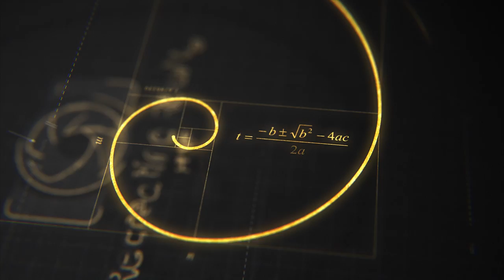Why Do We Climb? - Official Teaser | Expedition to Stok & Mentok Kangri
RecreatingReality Films presents the Official Teaser of “Why do We Climb?”
An expedition to remote Himalayan region of Ladakh to climb two 6000 meter peaks - Stok Kangri - 6,153 meters and Mentok Kangri II - 6,250 meters.

Leave feedback/comments below. If this teaser gets more then 50k views I will post more videos like this one.

Starring: | Bhavesh Shah | Kuntal Joisher | Kirtan bhadra | Hiren Gada | Rajeev Doshi | Vandana Bhansali | Poonam Parekh | Saad Umair | Chirag Sharma | Radhika Talsania |  Mihir Shah | Yogesh Singh|

Footage: | Kuntal Joisher | Chirag Sharma | Vikram Jeet Singh Parmar |

DOP - Editor - Sound Designer  : | Vikram Jeet Singh Parmar |

Direction Team:
 | Vikram Jeet Singh Parmar | Kuntal Joisher | Mujahid Ali

Equipment Used:
Camera
Nikon D750
Go pro Hero 7

Lenses
Nikon 14-24mm F/2.8
Tamron SP 24-70mm F/2.8 USD
Nikon AF-S Nikkor 50mm F/1.8G
Rokinon 14 mm f/2.8 IF ED UMC

Gimbal
Zhiyun-Tech Crane V2
Dual Handheld Grip Lightweight Handlebar
Servo Follow Focus

Tripods
Manfrotto Mini Tripod Black
Manfrotto MT055XPRO3

Monopod
Manfrotto 562B-1 Fluid Video

VideoHead
Manfrotto (MVH500AH)

Camera Accessories
Meike 2.4G Battery Grip